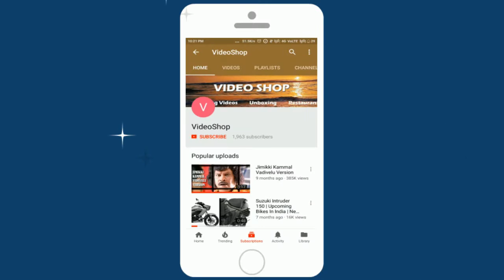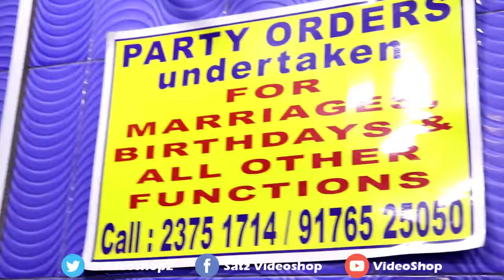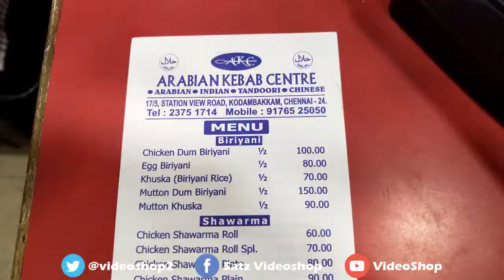Arabian Kebab Centre | Mouthwatering Biryani | Best Biryani | Saapattu Piriyan | Video Shop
Hi friends hope you all are doing well, In this video i will review the shop of arabian kebab centre. In this biryani centre have lots of peoples buying biryani within one hour all biryani sold. I had a biryani in this shop, that was really good and very tasty. Its a mouthwatering biryani actually. So yummy food they serve.
we will verify the video and do the needful uploading. Its completely Free Promotion